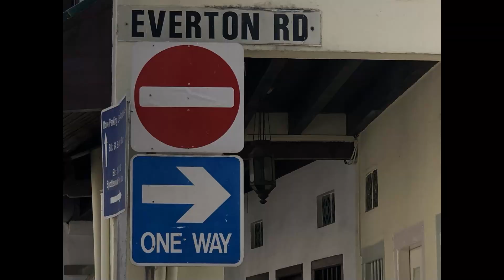Blair Road 300424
2024 年 4 月 30 日上午 10:45，天空晴朗，蓝天白云，无风，天气炎热。大汗淋漓。在Spottiswoode Park Road 和Blair Road交义路口写生。Spottiswoode Park Road 以居住在该地区的商人 Charles Spottiswoode (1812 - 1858) 的名字命名。Spottiswoode Park Road 位于丹戎巴葛地区。中午12点30分写生结束。
30 April 2024 at 10:45am, clear sky, blue sky and white clouds, no wind, hot weather. Sweating profusely. Sketching at the intersection of Spottiswoode Park Road and Blair Road. Spottiswoode Park Road is named after Charles Spottiswoode (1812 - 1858), a businessman who lived in the area. Spottiswoode Park Road is located in the Tanjong Pagar area. Sketching ended at 12:30pm.